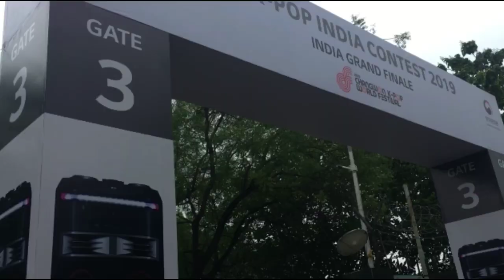Our K-Pop, Hallyu Story - Helix: A Documentary